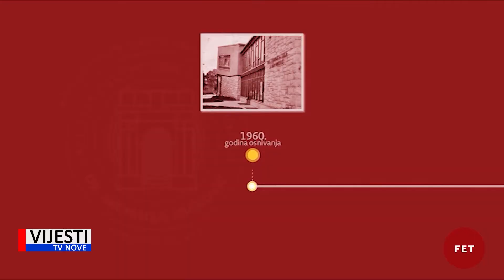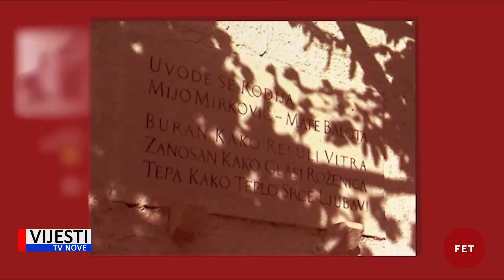Vijesti TVN - FET dr.M.Mirković o proslavi 60g. Fakulteta 03.07.2020.